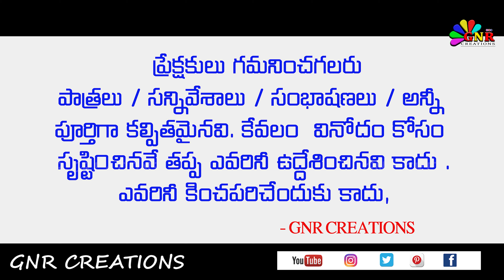Sathya Harichandra పద్యాలు || పట్టాభి రామశర్మ , యస్ తిరుపతయ్య హర్మోనిస్టు కోటకొండ